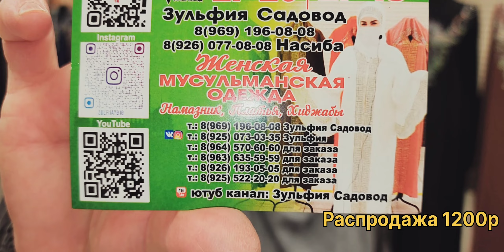Распродажа Года с Томарой Шик Бренд Штапель Бельмандо Сваровские Камни